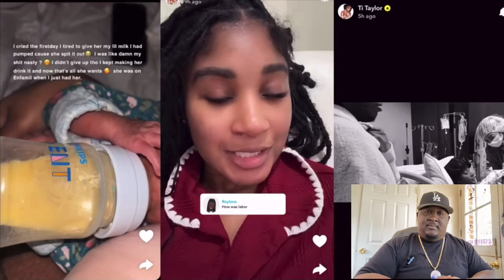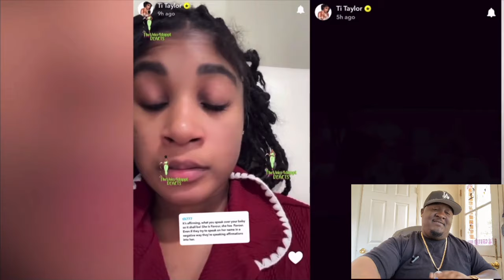Ti Taylor GOES OFF After NEGATIVE comments About Bby Name 🤬 Jessika Shock The Internet | REACTION